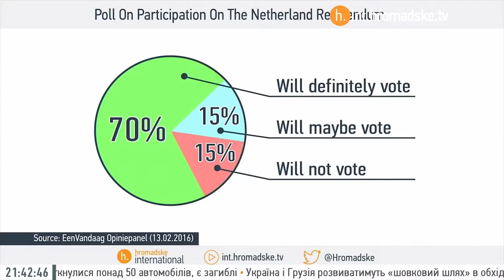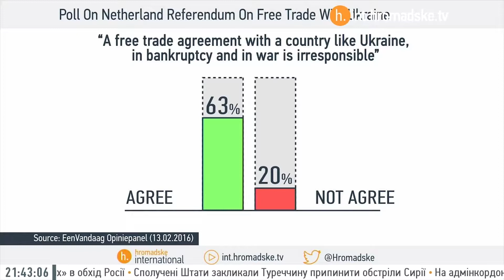The Sunday Show – Netherlands Vote On Ukraine's EU Deal, Explained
What You Need To Know:

✓ The Dutch will be voting on whether or not Ukraine should be allowed to enter into a special free trade deal with the European Union;
 ✓ “I wouldn’t say that the vast majority of the Dutch people have a clear understanding of what they are supposed to vote or do,”
✓ The ‘No’ campaign is presenting “a lot of arguments that are not always true”
✓ A ‘No’ vote “will not stop the implementation of the agreement”
A non-binding referendum being held in the Netherlands on April 6th will have an impact on the fate of the EU-Ukraine Association Agreement. The Dutch will be voting on whether or not Ukraine should be allowed to enter into an association with the European Union, a deal that would lift the country’s trade barriers with the EU.
“I wouldn’t say that the vast majority of the Dutch people have a clear understanding of what they are supposed to vote or do,” stresses a freelance Dutch journalist Eva Cukier about the topic that is largely being discussed in the Netherlands. “Many people think this is the first step into closing membership with Ukraine.”
The referendum was triggered by a group of eurosceptics, who have a strong presence in the aggressive ‘No’ campaign side of the debate. However, they’re presenting “a lot of arguments that are not always true,” says Cukier.
Although polls show that the majority of the Dutch population does not support Ukraine’s integration, a ‘No’ vote “will not stop the implementation of the agreement,” adds Cukier.
Hromadske’s Ian Bateson and Nataliya Gumenyuk spoke to Eva Cukier, a freelance journalist for Radio Netherlands, during a live broadcast of The Sunday Show on February 14th, 2016 in Kyiv.

This video was originally published on Febryary 16h, 2016.